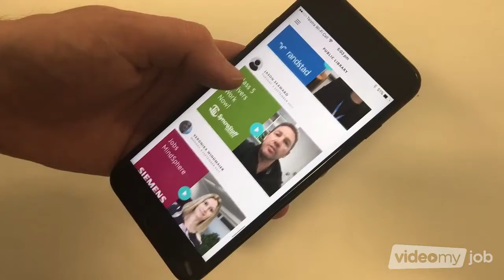Want To Win A Free Boost? Find Out How!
Want To Win a Free Boost for your videos?

Watch the video above to find out how!